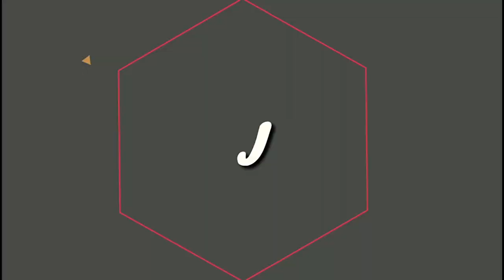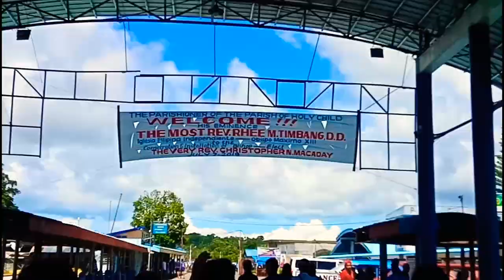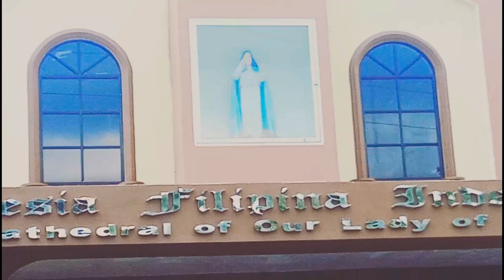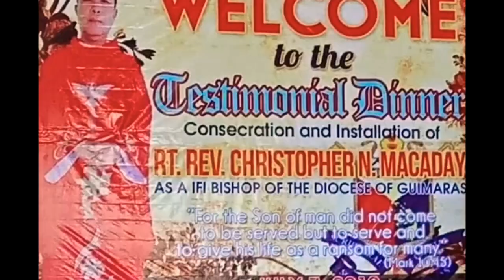GUIMARAS, PHILIPPINES (IFI)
Witnessing ThE Consecration and Installation of the New Bishop of the Iglesia Filipina Independiente Diocese of Guimaras,  Bishop Christopher Macaday ,an Antiqueño 😂😂